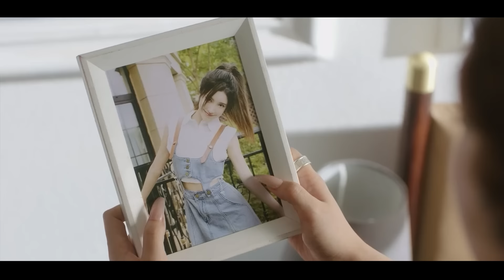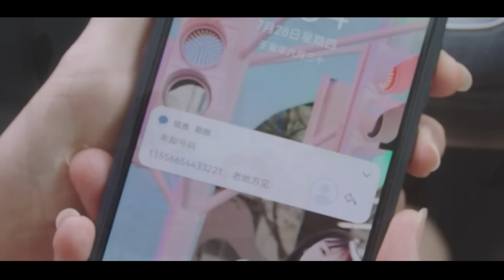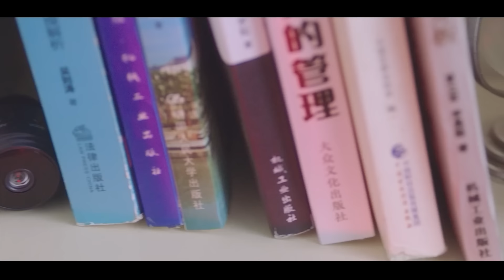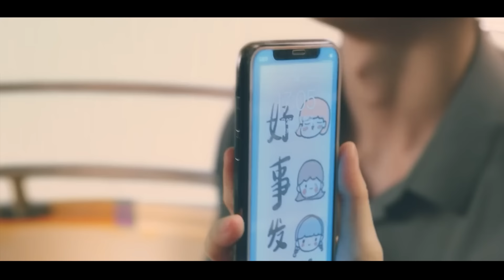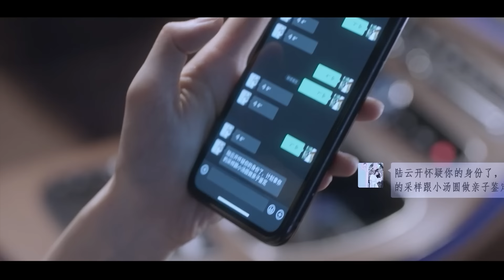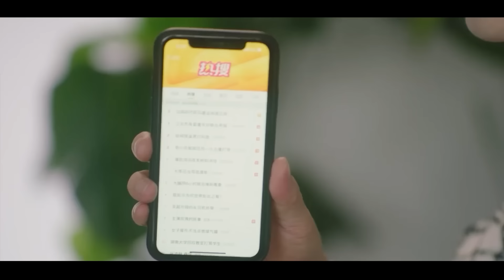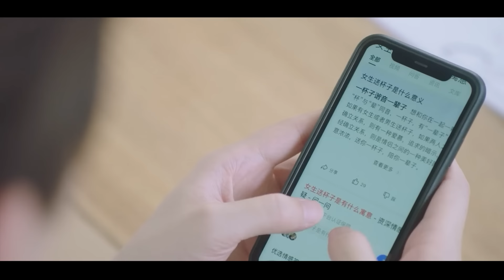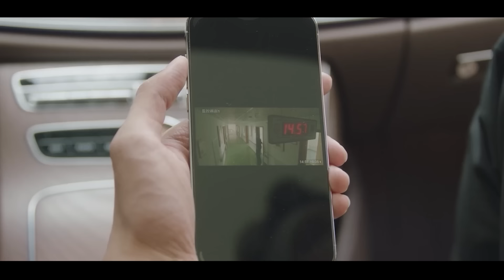Kết Hôn 6 Năm Không Gặp Mặt Vợ Không Ngờ Tổng Tài Tán Nhầm Vợ Cũ | Review Phim Trung Hay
➤ Bản Quyền Thuộc Về Sao Drama
➤ Don't Reup Video